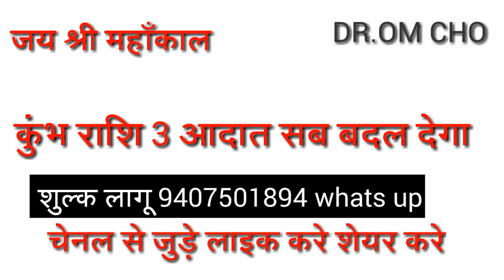कुम्भ राशि यह आदत | KUMBH RASHIFAL | KUMBH RASHI 2021